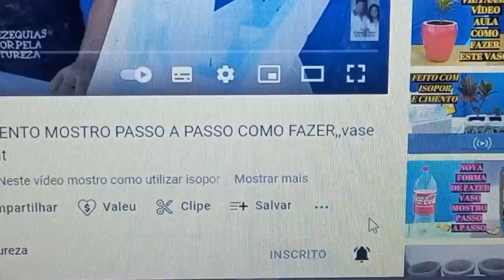VASO DE CIMENTO BOB MUITO FÁCIL DE FAZER ,,CEMENT BOB VASE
Neste vídeo mostro como fazer vaso bob, e utilizar como molde garrafa pet , e dicas de como fazer passo a passo o vaso perfeito e dicas para você fazer este vaso em sua casa.
(INGLÊS)
In this video I show you how to make a bob vase, and use it as a pet bottle mold, and tips on how to make the perfect vase step by step and tips for you to make this vase at home.
(ESPANHOL)
En este video, te muestro cómo hacer un jarrón bob y usarlo como molde para botellas de mascotas, y consejos sobre cómo hacer el jarrón perfecto paso a paso y consejos para que hagas este jarrón en casa.